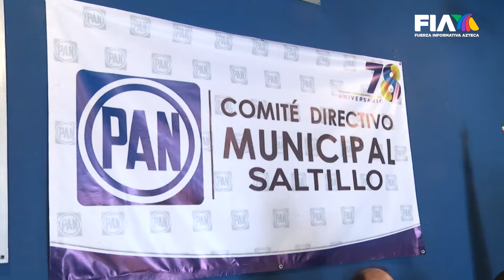¿QUÉ SIGUE PARA ACCIÓN NACIONAL? | La militancia elegirá al sucesor de Marko Cortés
🔵 Elección interna en el PAN 🔵

Este domingo, el PAN celebra su jornada para elegir nueva dirigencia nacional entre Adriana Dávila Fernández y Jorge Romero Herrera. Desde las 10 a.m., se abrieron 1 mil 136 centros de votación y 1 mil 345 mesas en todo el país para recibir los votos de la militancia.
Reporta Irving Pineda.